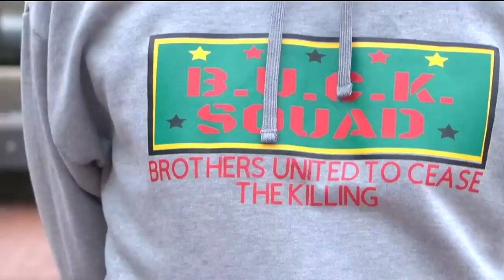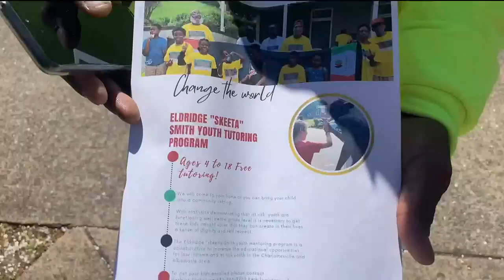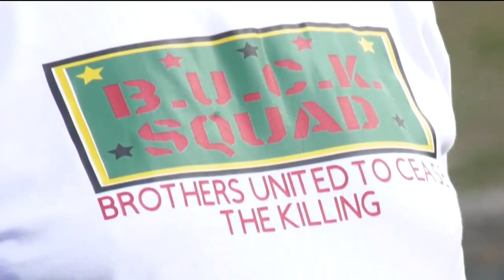Groups team up to offer free tutoring program to Charlottesville-area kids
The BUCK Squad, a nonprofit working to peacefully combat gun violence, is partnering with other groups to mentor kids across Charlottesville and Albemarle